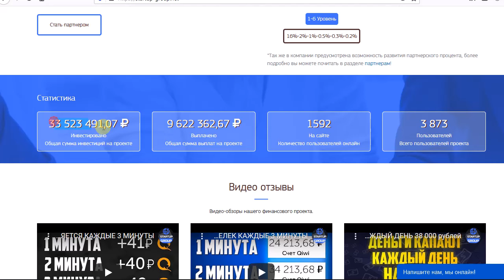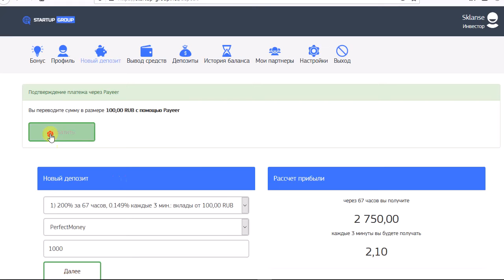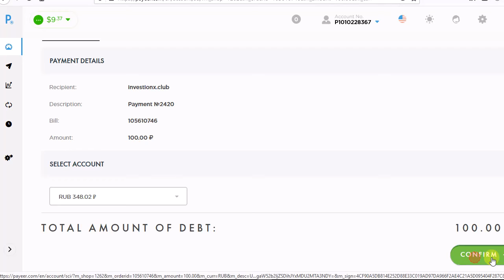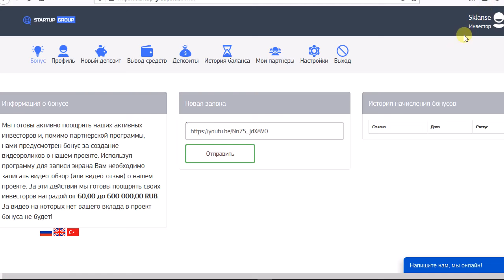استثمار من جديد 100 روبل فى موقع الاستثمارى ||STARTUP-GROUP||+ بونص كل يوم يصل 600الف روبل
رابط التسجيل فى الموقع ||STARTUP-GROUP||
تنبية هام قبل الاستثمار
 :الموقع يعتمد على الترويج ونسبة المتشركين تكون اعلى من 1000مشترك

These are the best investment sites currently
1-Link to the registration site Yess

2-Link to the registration site Attonbank
Rating: ⭐️⭐️⭐️⭐️⭐️ Stars

3-Link to the registration site ||PROTON LIMITED|| Russian
Rating: ⭐️⭐️⭐️⭐️Stars

4-Link to the ||NorthPine ||Real Estate Investment Company